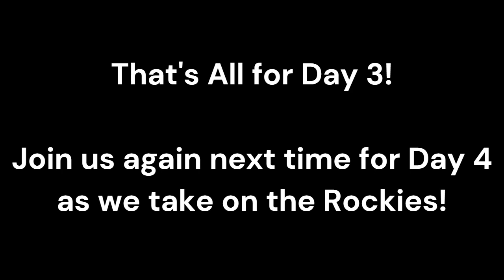Colorado Day 3: Denver to Estes Park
Exploring Denver and ending the day with a road trip on the famous Peak-to-Peak Byway to settle in at Estes Park